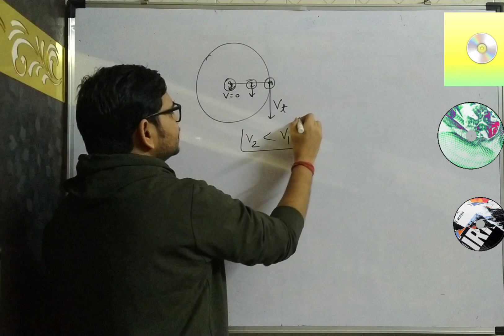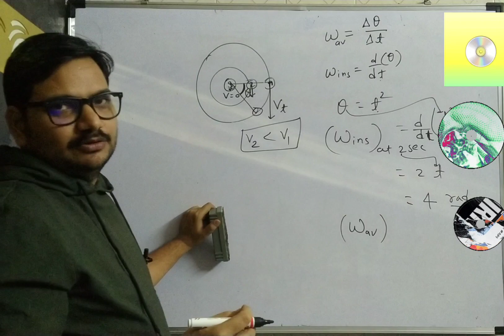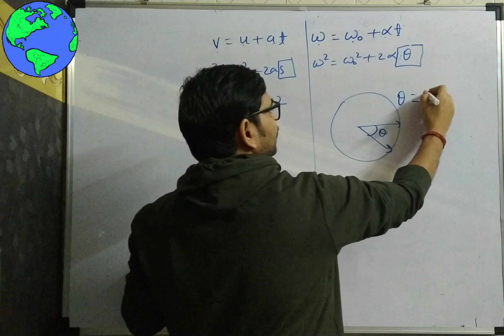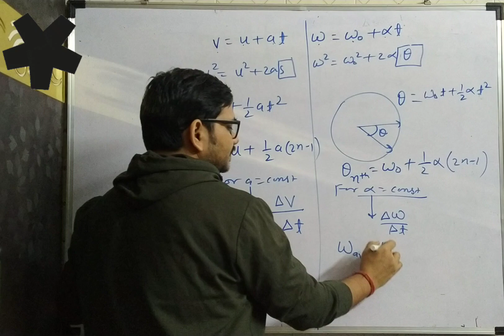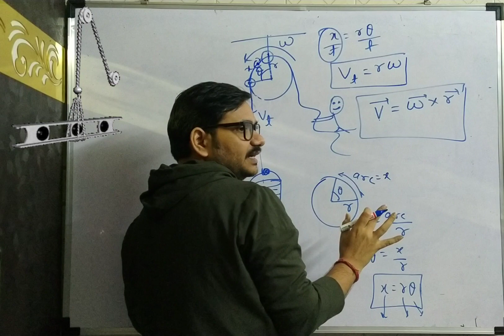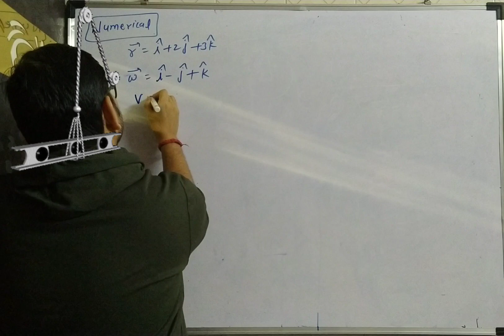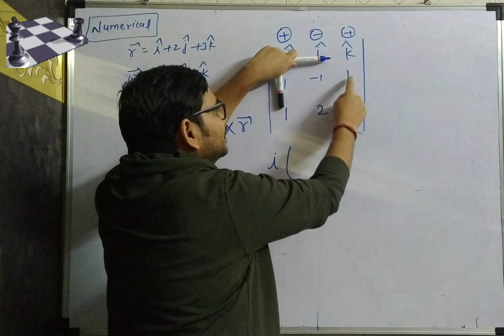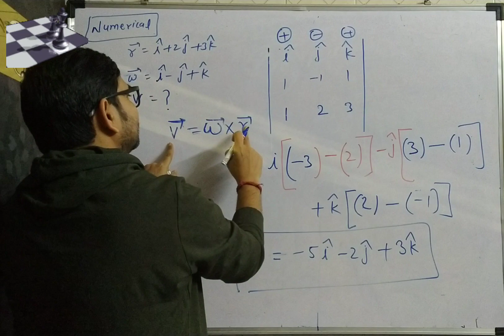रोटेशनल मोशन || Rotational Kinematics Equations & Formulas लेक्चर-02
रोटेशनल मोशन || Rotational Kinematics Equations & Formulas